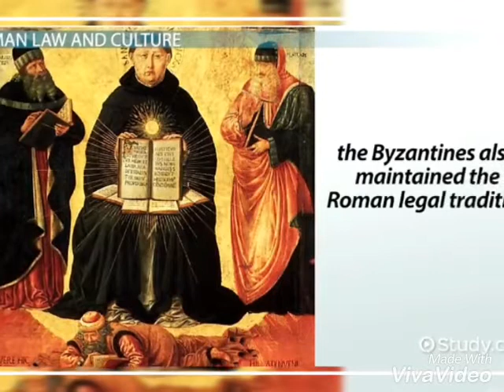Roman Law And Culture